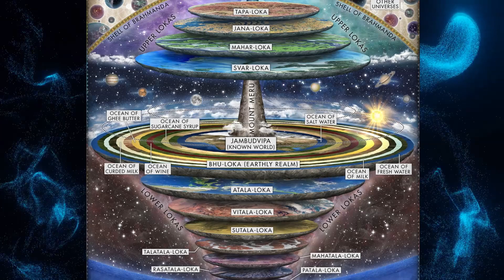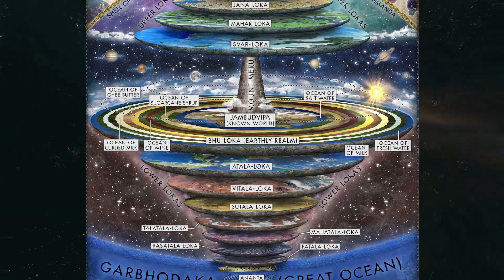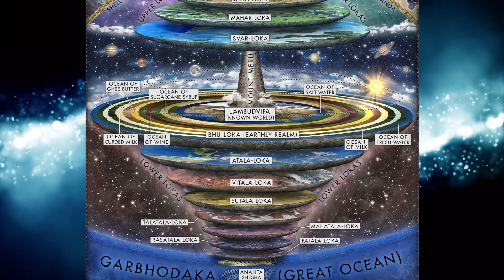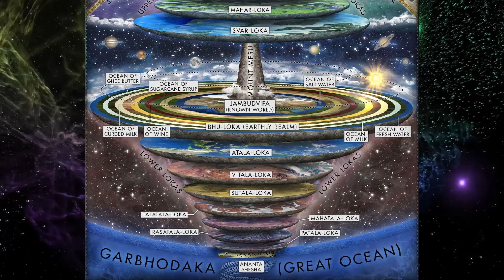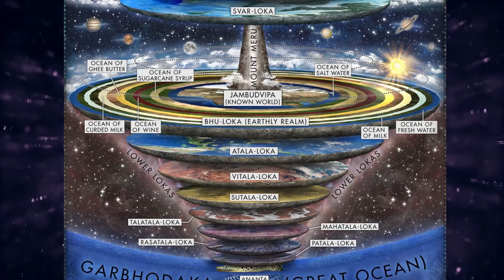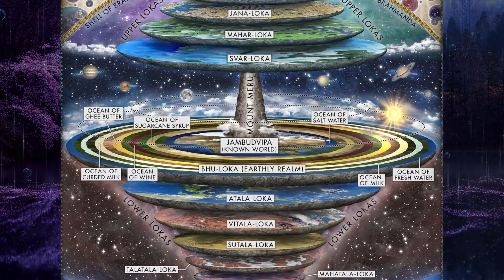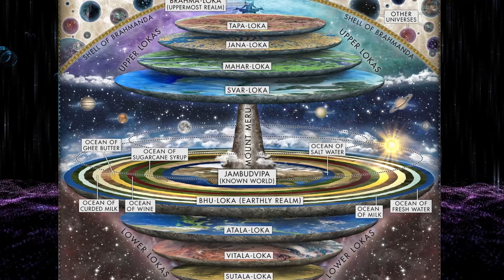Védský popis Vesmíru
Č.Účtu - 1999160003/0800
IBAN : CZ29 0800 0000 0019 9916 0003
BIC : GIBACZPX